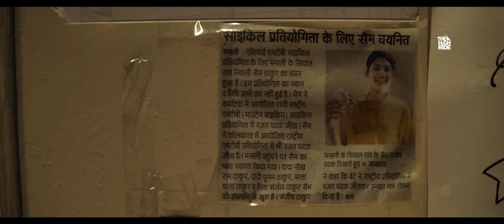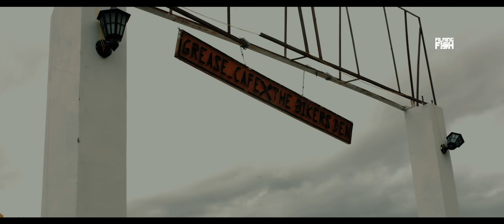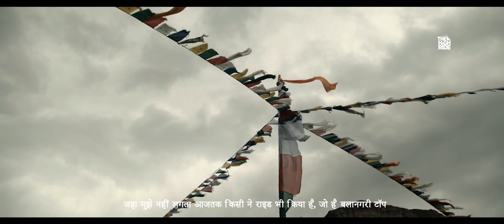The High Ride - A Mountain Biking Film From Himachal Pradesh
Featuring The Riders:
In this Action Video, watch Sam Thakur and Ayush Bodh with their usual routine of riding on the Streets of Manali, Himachal Pradesh, India and on High Mountains of Spiti, Himachal Pradesh as they narrate themselves and their feeling towards Mountain Biking. A short action packed film created for you all to Enjoy.
If you like it please share it amongst your circle and make it reach more and more cycling enthusiasts.
Filmed, Edit and Direction:
Rohan Bodh (Filming Fish)
Production Assist:
Sanskar Sood and Rigzin Bodh
Accommodation Partner:
@greasemotoclub Rohit Bodh (Kaza) & Hotel Tashila (Manali)
Soundtrack:
Camera & Gear :

Primary Camera: Panasonic Gh5
Primary Lens: Sigma 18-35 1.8
Secondary Lens: Tokina 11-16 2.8
Photo camera:            Canon 5d mk2   (Discontinued) can go for 6d
Drone:                            Mavic Air ( fly more combo )
Gimbal ( Stabilizer ) Zhiyun Crane 2